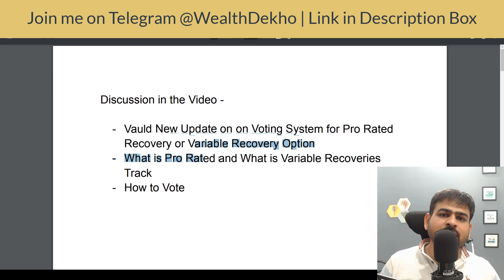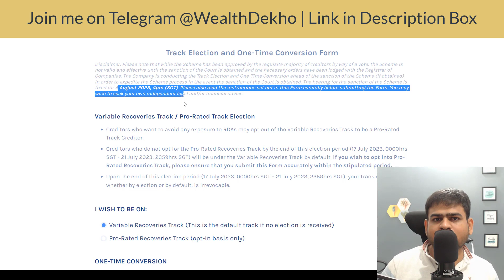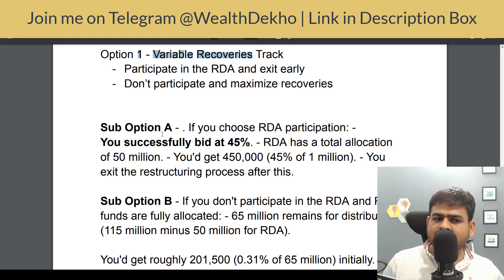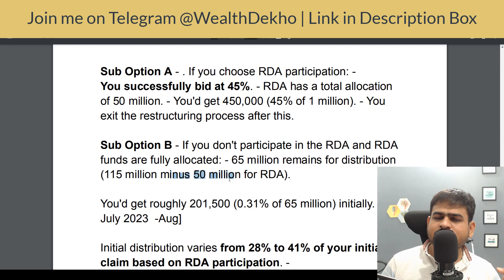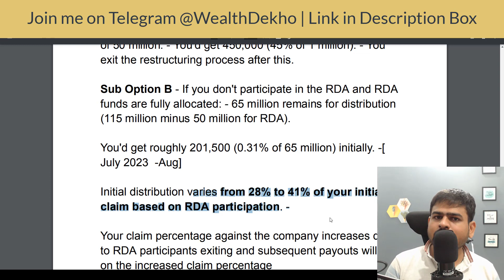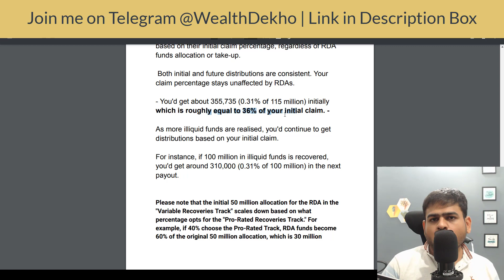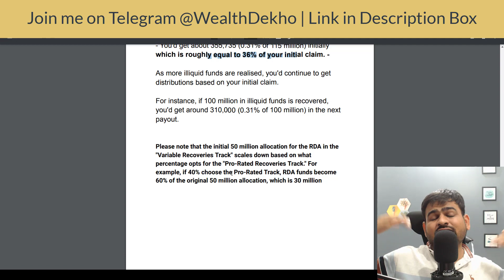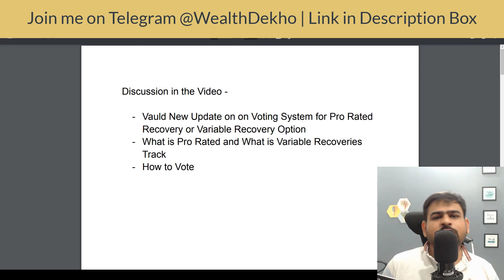Vauld Crypto Withdrawal Latest Update on Voting | Variable Recoveries or Pro Rated Track Voting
vauld
vauld withdrawal
vauld crypto
vauld update
vauld news
how to withdraw money from vauld
vauld latest update
how to withdraw from vauld
vauld withdrawal update
vauld pro rated track
vauld restructuring explained
vauld recovery
vauld track election
variable recoveries track / pro-rated track election
vauld one time conversion